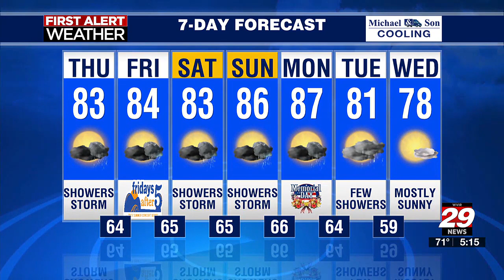nbc29 weather at noon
nbc29 weather at sunrise